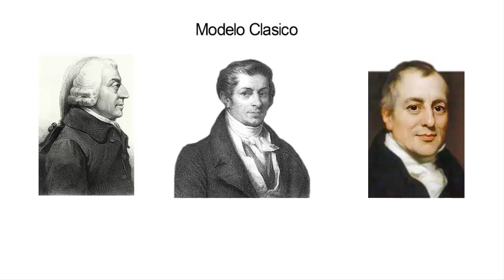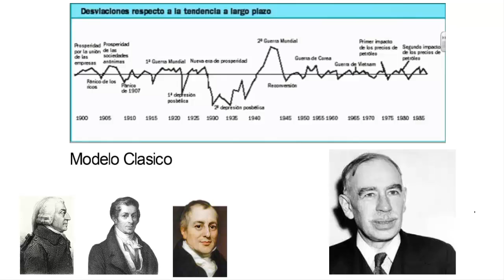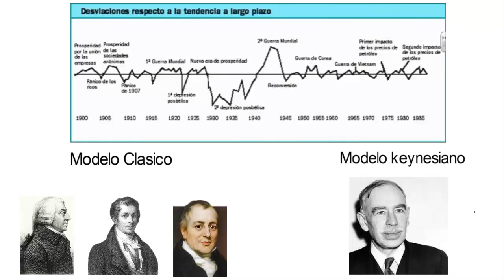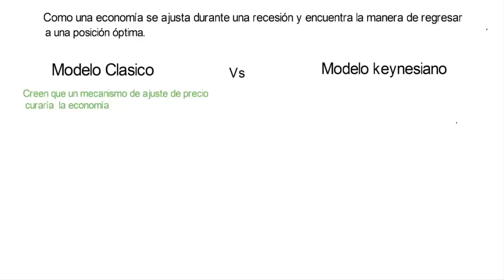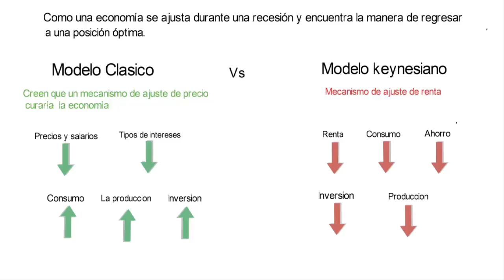Modelo Clásico vs. Modelo Keynesiano La batalla económica que cambió la historia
¿Qué modelo económico funciona mejor en tiempos de crisis? En este video analizamos el enfrentamiento entre el Modelo Clásico y el Modelo Keynesiano, dos teorías que marcaron la historia de la macroeconomía.

Durante la Gran Depresión de los años 30, surgió una disputa clave: ¿debe el gobierno intervenir en la economía o dejar que el mercado se autorregule? Aquí te explicamos las ideas centrales de John Maynard Keynes y los economistas clásicos, con ejemplos históricos y lógica aplicada.

🇺🇸 Explore the historic clash between Classical and Keynesian economics—how each model responds to recessions and influences fiscal policy.
This tutorial breaks down the core principles, historical context, and lasting impact of both schools of thought.

🔍 En este video aprenderás:
•  Qué propone el modelo clásico y por qué defiende el libre mercado
•  Qué plantea el modelo keynesiano y su enfoque en el gasto público
•  Cómo surgieron estas ideas durante la Gran Depresión
•  Qué implicaciones tienen hoy en la política económica moderna
📚 ¡Domina los fundamentos de la macroeconomía y comprende cómo se toman decisiones económicas en tiempos de crisis!

INDICE:

0:11 Modelo clásico y sus orígenes
1:02 La gran depresión de los años 30.
1:44 entrada en el escenario macroeconómico de Keyner
2:55 Disputa entre el modelo clasico y el modelo keynesiano
3:30 Economistas clasico, "Poco Gobierno"
4:28 Economistas Keynesiano, " El gobierno debe intervenir porque a largo plazo todos estaremos muertos"